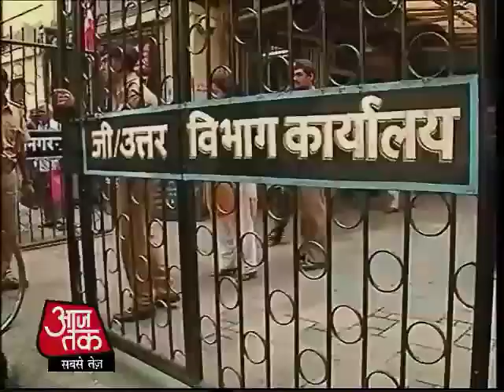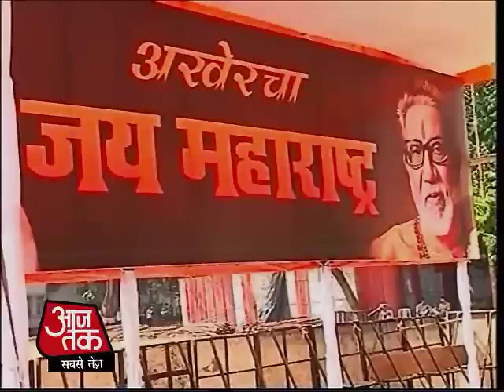बालासाहेब ठाकरे के स्मारक विवाद तेज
मुंबई में बालासाहेब ठाकरे के स्मारक को लेकर विवाद तेज हो गया है. शिवाजी पार्क में शिवसैनिक अपना तंबू हटाने के मूड में नहीं है और बीएमसी ने कह दिया है कि इजाजत सिर्फ एक दिन की थी.